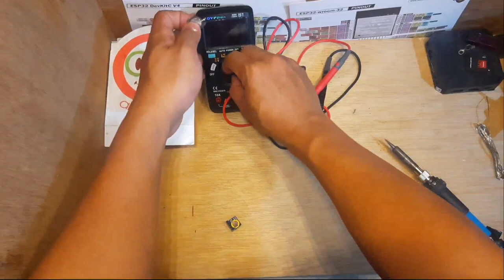Replace Battery RTC DS3231 for Raspberry Pi / Oange Pi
Replace Battery RTC DS3231 for Raspberry Pi / Oange Pi, replace with CR1220 Battery